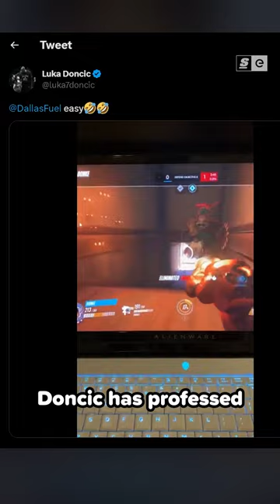Luka Doncic is GRANDMASTER in Overwatch?!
Earlier this week, Twitch streamer m0xyy queued into a high-level Overwatch match alongside a Zarya that turned out to be the star player of the Dallas Mavericks, Luka Doncic.

Written and hosted by: Dimitri Pascaluta
Edited by: Brendan Fahey
Produced by: Bernie Malijan and Kai Medalla